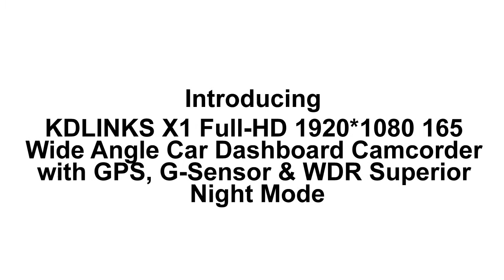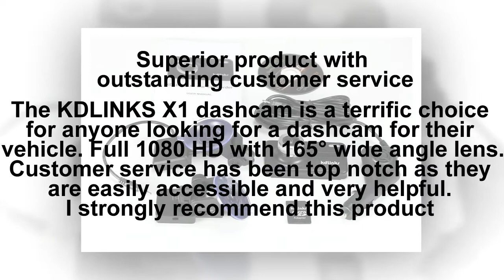KDLINKS X1 Full HD 1920 1080 165 Wide Angle Car Dashboard Camcorder